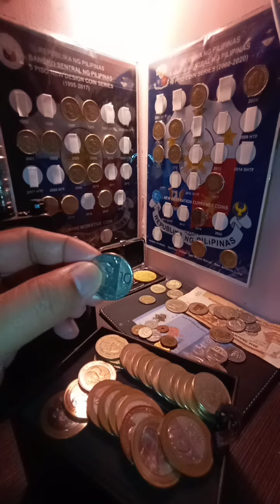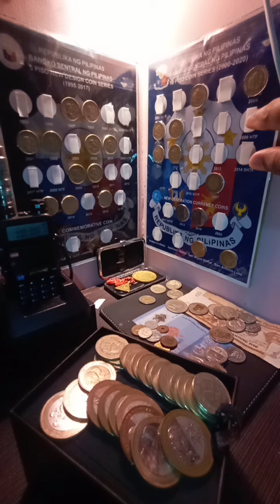Commemorative Coins Old Coins Gold Coin Silver Coin Coin Collector